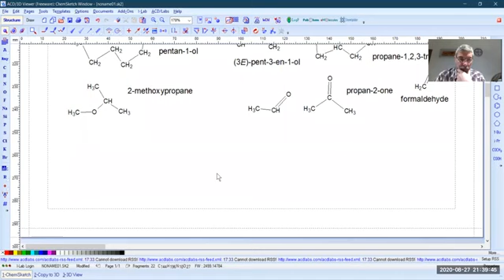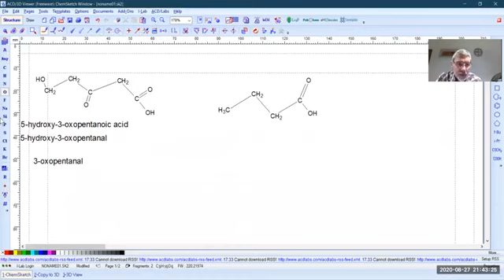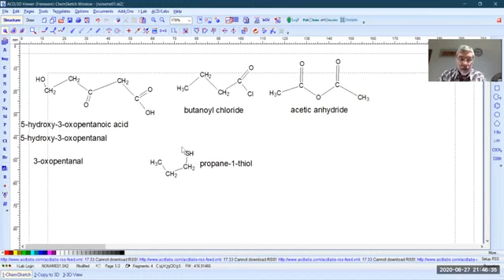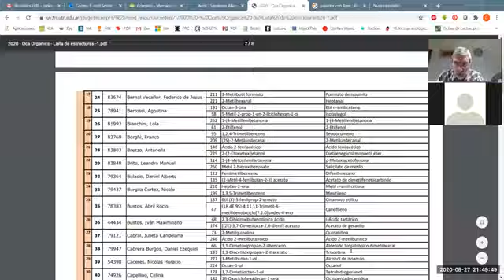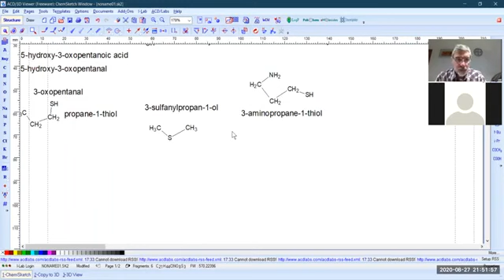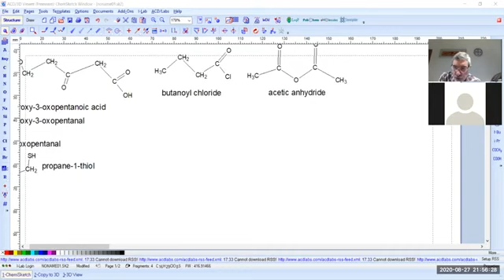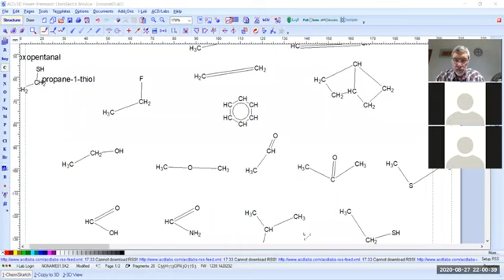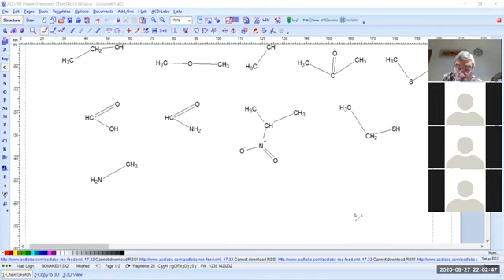18- Química Orgánica Práctico 27-08-2020